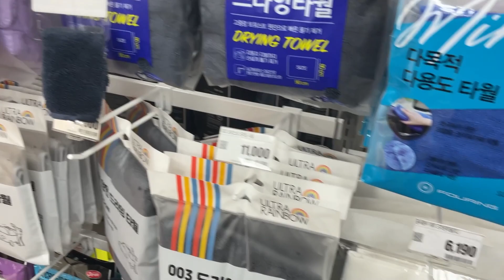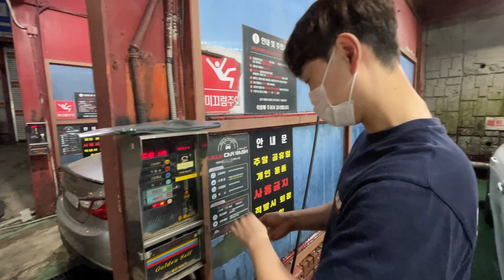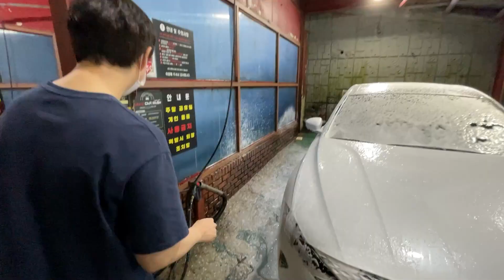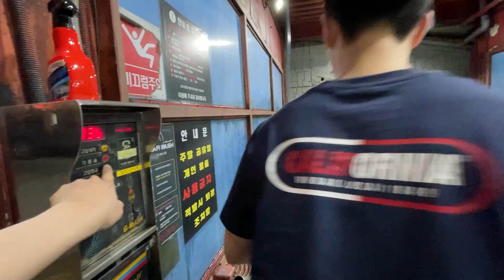차알못 초보들이 손세차하면 벌어지는 일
트렁크가 닫히는 그 순간까지.. 클리어